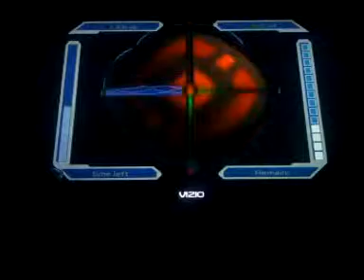Ratchet and clank going commando part 31